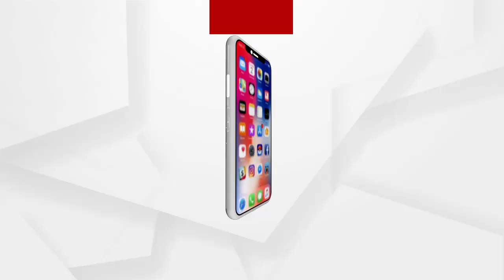ପଶ୍ଚିମ ଓଡ଼ିଶାରେ ବିଜେପିର ଦୁଇ ଘଣ୍ଟିଆ ଚକାଜାମ୍...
ପଶ୍ଚିମ ଓଡ଼ିଶାରେ ବିଜେପିର ଦୁଇ ଘଣ୍ଟିଆ ଚକାଜାମ୍ । ସକାଳ 10ଟାରୁ ମଧ୍ୟାହ୍ନ 12ଟା ଯାଏଁ 5ଟି ସଂସଦୀୟ କ୍ଷେତ୍ରର ସମସ୍ତ ଜିଲ୍ଲାମାନଙ୍କରେ ବିଜେପି ଆନ୍ଦୋଳନ କରିଛି...